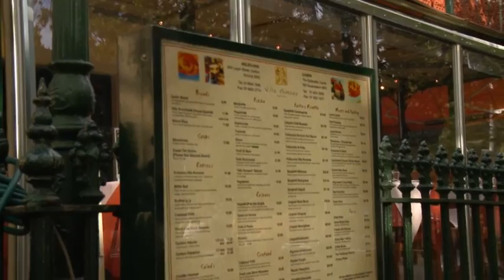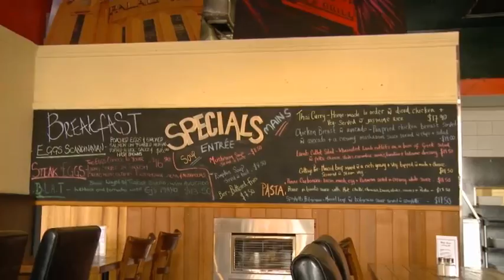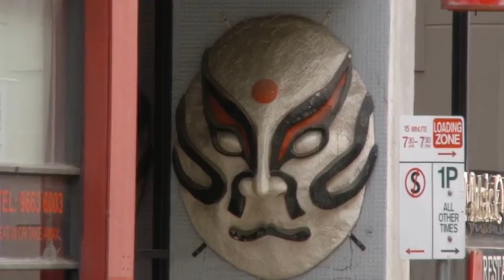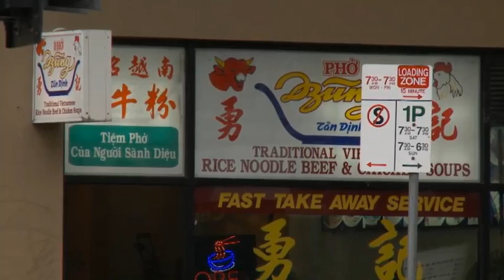101/4 Melbourne ELI New Headway plus